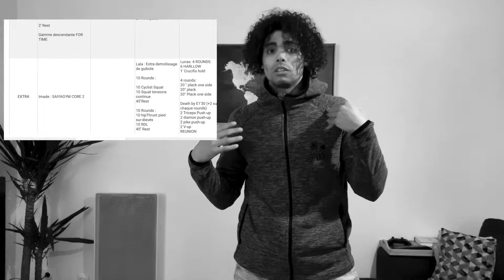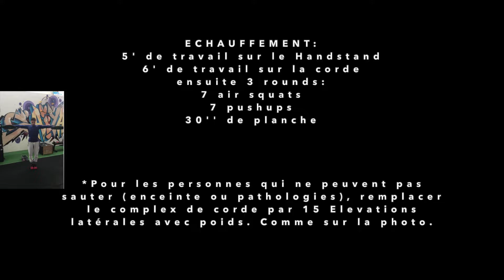SaiyaGym Apocalypse 29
Toutes les versions adaptés, les conseils ainsi que les objectifs sont expliqués en vidéo.

5 rounds for Time:
1 complex corde:
10 Single unders
10 Single unders  pied droit
10 Single unders Pied gauche
5 Single unders
20 Double unders

20 Tap’ Epaules sans mur
30 tap epaules avec mur
30 tap epaules position pike

20 Russian swing 32/24

1)

2)
downtime - corrupt [LightMusic]